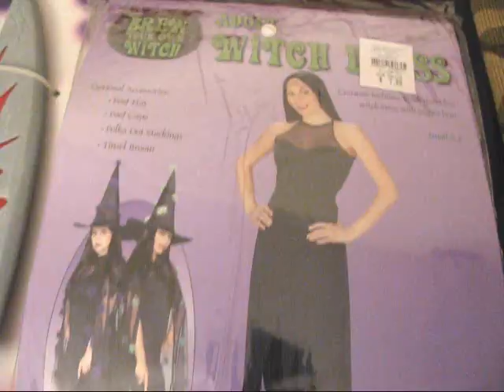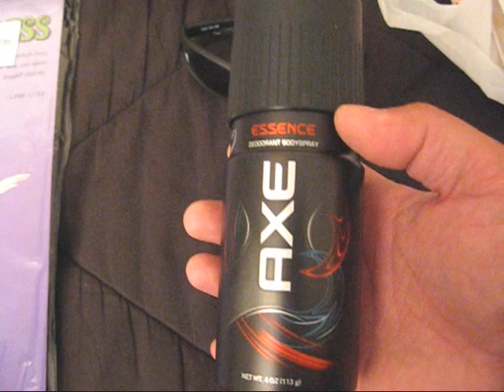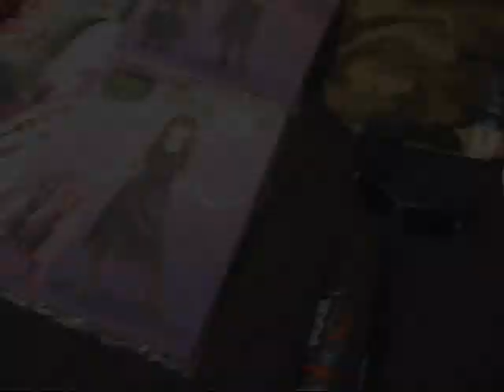SMU Toys Haul (Halloween, Last Airbender & More), 11/4/2011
Some Halloween clearance haulage and more!